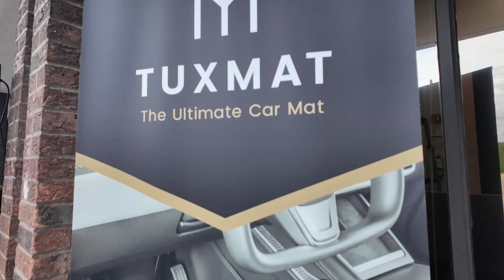TuxMat Overlanding Cars & Coffee Event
We had a fantastic time at our recent Overlanding Cars & Coffee event! Thank you to everyone who attended and if you weren't able to be there, here's what you missed!